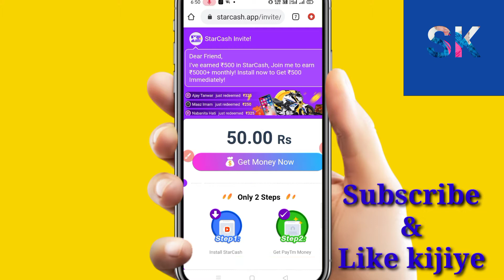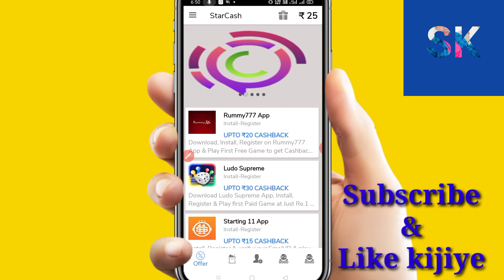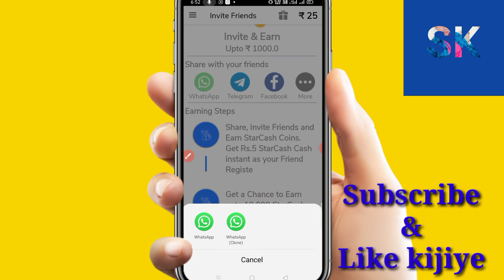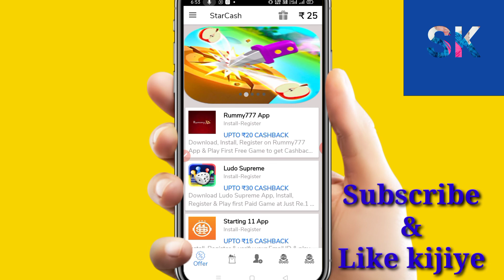💰 Star Cash App💰| Daly earn money app| 50 +50+50 Loot Lo | Star Cash App unlimited trick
Thanks 😊❤️

Best earning app in india
Best earning app without investment
Payment proof in App
Daly earn money app
Daly earn App
Best payment proof App